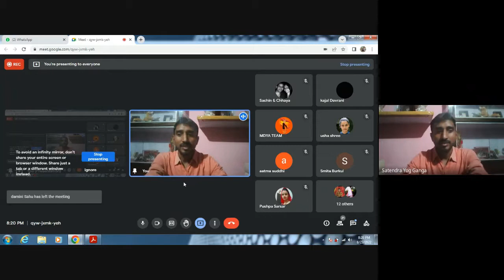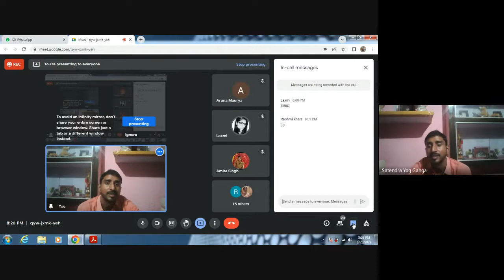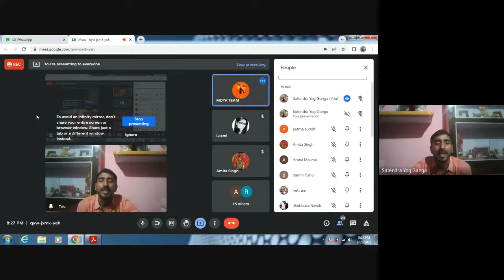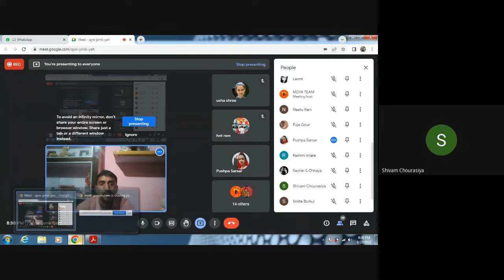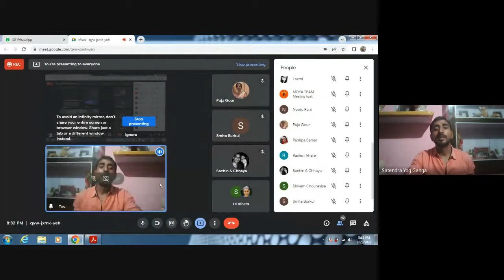MDYA B3 -Satendra Trivedi, Class -14, Yoga darshan Sutra Chanting (Vibhuti Pad), Paper -02, UGC, NET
Welcome to join MDYA, In This Class, Satendra Trivedi Sir will cover The Yoga darshan Sutra Chanting for UGC NET JRF NTA Exams.
If you are preparing for NTA UGC NET/JRF, Exams Paper - 2, Unit - 4(Patanjali yoga sutra) and You have any Queries then in this Video all your questions will be answered.
This video is all about complete Research Methodology, Paper - 02. | Watch this video till the end to gain maximum benefit.